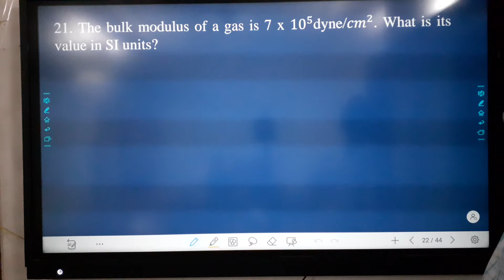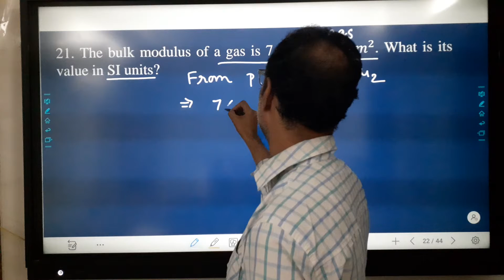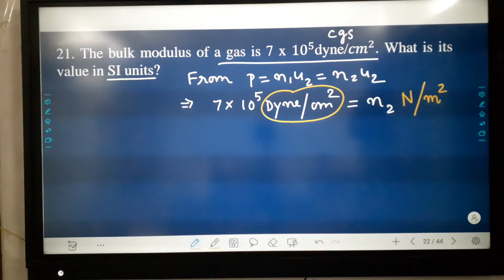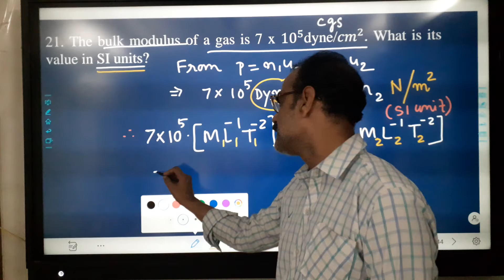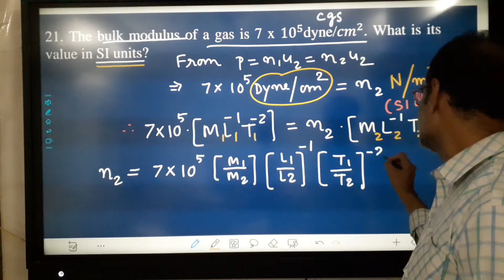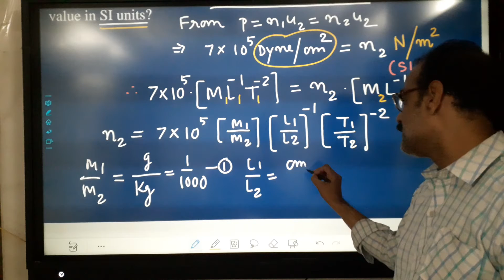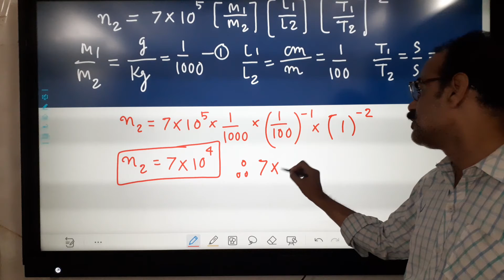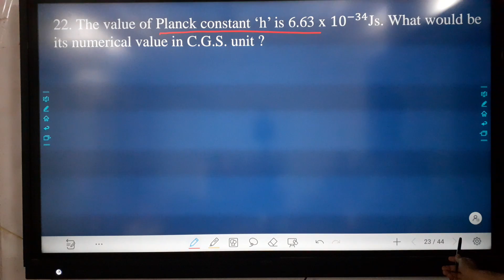conversion of units by dimensional method